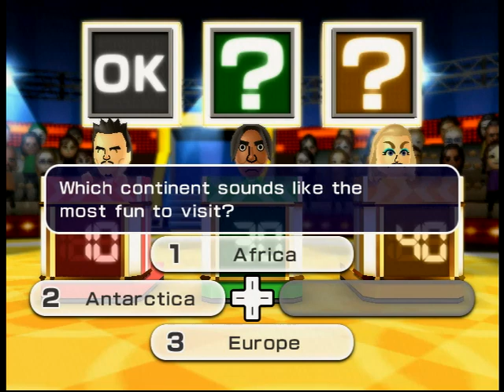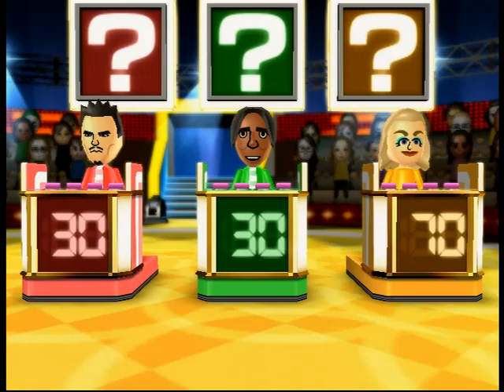Wii Party Buddy Quiz #1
This house party game, I might try something new and that's Buddy Quiz.  I tried it and I enjoyed it. If anyone wants me to do this again, put in the comments below, and I have another go at it again.